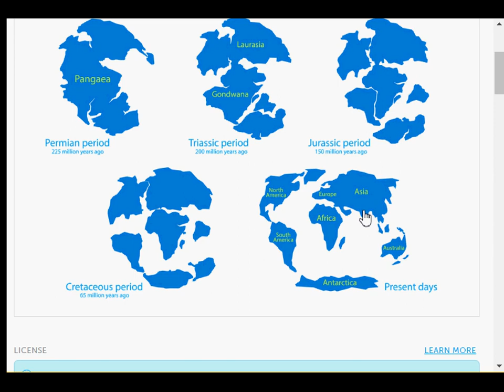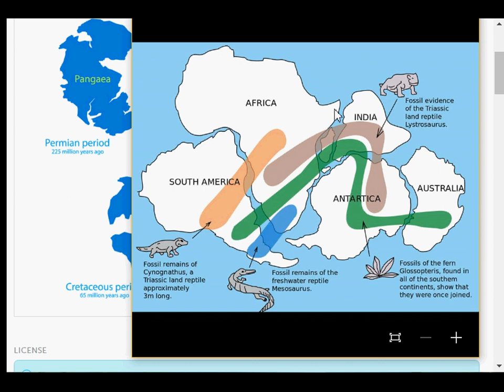Continental drift theory by A. R. Vagner..